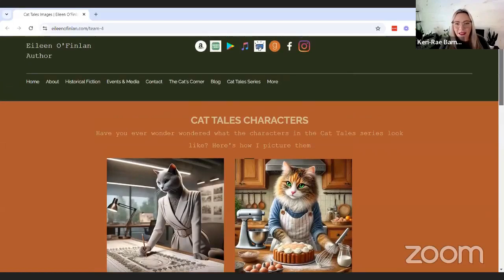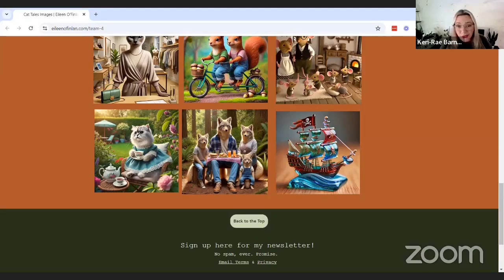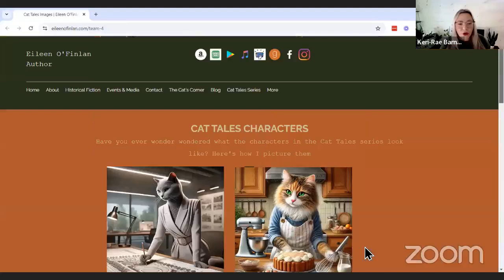Free Advice Fridays Episode 210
On episode 210 of Free Advice Fridays, Keri Barnum of New Shelves Books discusses the conundrum of AI in publishing, relaunching a new or second edition of a book and why IngramSpark and Barnes & Noble are pulling titles from their catalogs.

This episode was originally filmed on September 27, 2024.